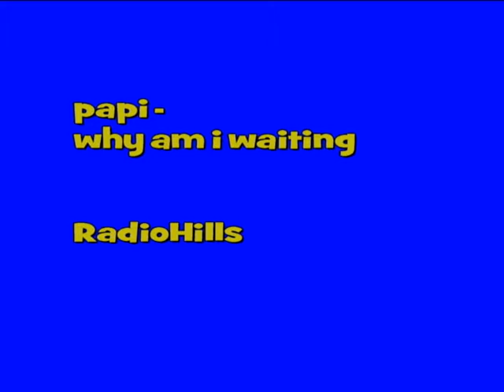papi - why am i waiting